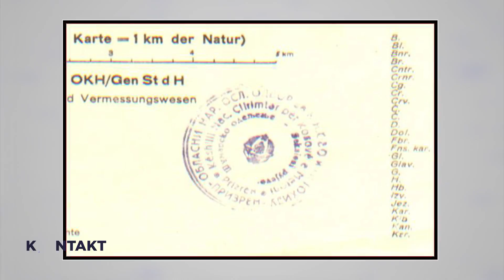Intervista KONTAKT - Shpejtim Bulliqi - 02.11.2015